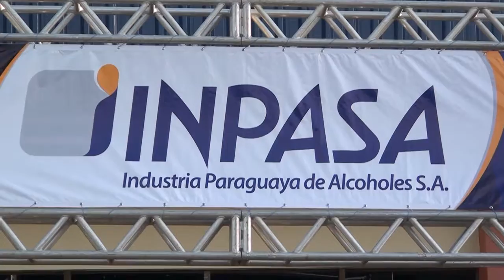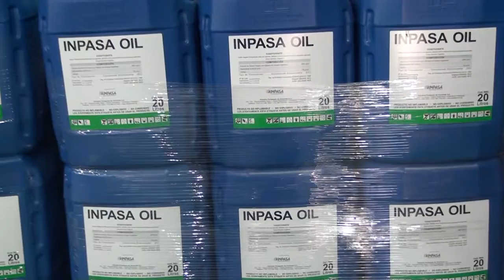INPASA anuncia que invertirá al menos 80 millones de dólares en su nueva planta Industrial